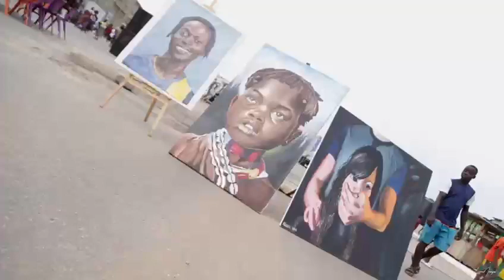Jawuley Art Festival 2022 (Friday Event Thriller)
There was several displays of talent in art, activities include;
- Crucifixion of Jesus starring Paa Boateng from Sekondi
- Model Road storming rocking various local fashion designers
- Stunning photography
- Live painting and Body painting

* Connect 97.1fm
*Indomie Ghana
* Lumo Images
* Xtremextra21
* Clickshot Multimedia Services
* Naa Deisah Laryea
* Awensem Clothing
* Daddy Kay
* Philip Adjonyoh
* Emmanuel Kwaah
* Sarah Taylor

Also follow JAWULEY ARTS FESTIVAL on the following links below;

Keep turned for more updates on this channel.